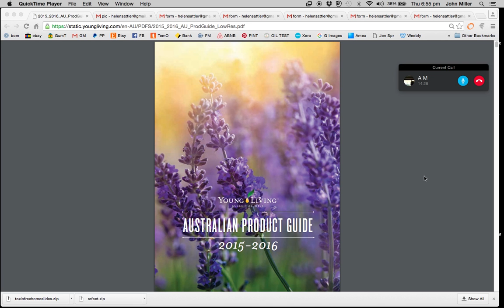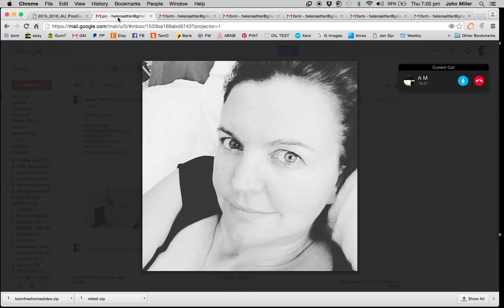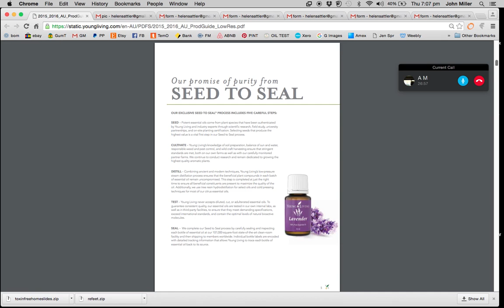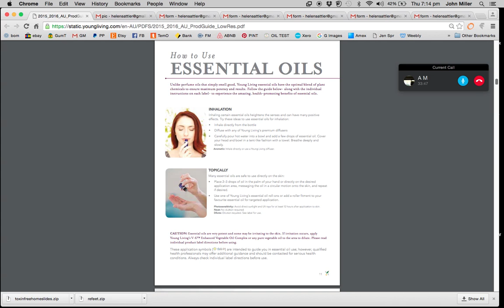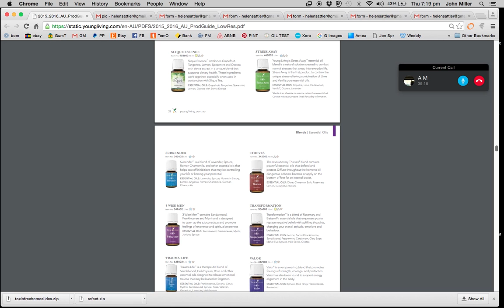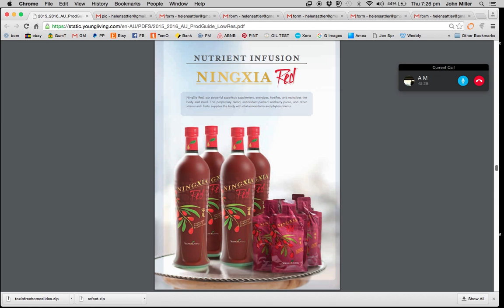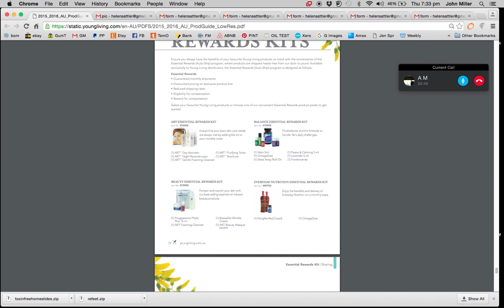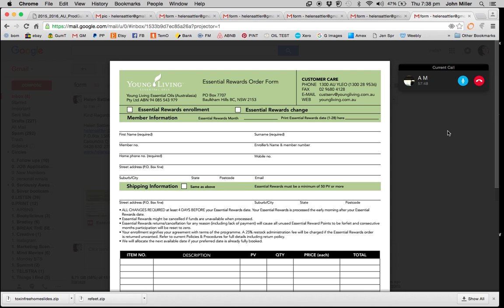How to use the Australian Product Guide to share Young Living Essential Oils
When you are new to Young Living and are bursting with enthusiasm to share these great essential oils with others. This video shows you a simple and easy way to share Young Living in a non salesy, relaxed way. It's so easy, you'll think you can do it  better... and we hope so! :)